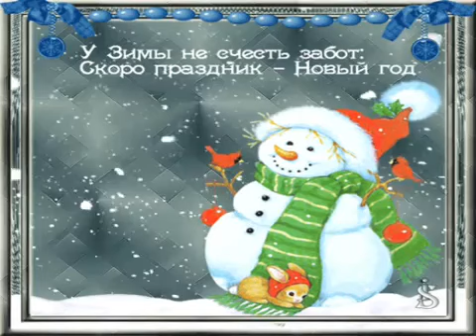Мурзилки int С Новым Годом, страна!!!